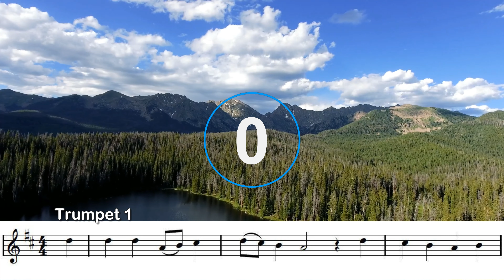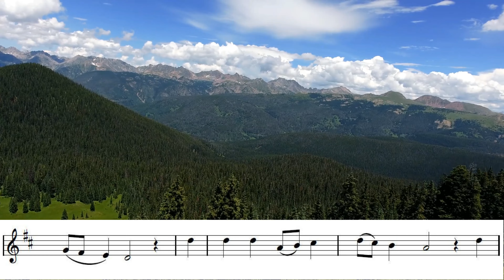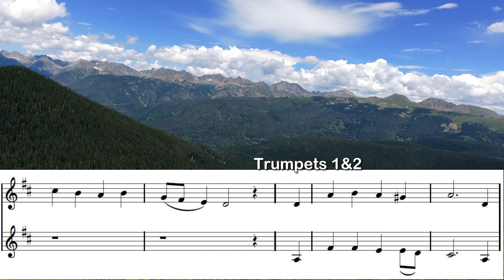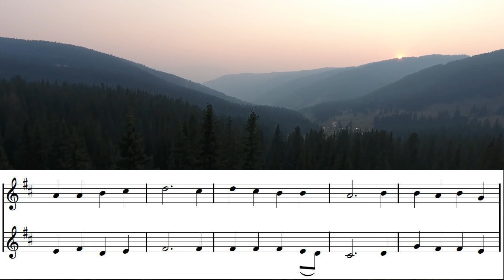A mighty Fortress is our God. A beautiful 2-Bb trumpet play along.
"A Mighty Fortress Is Our God" was originally written in the German language with the title "Ein feste Burg ist unser Gott". It is one of the best known hymns by the Protestant Reformer Martin Luther, a prolific hymnwriter. Luther wrote the words and composed the hymn tune between 1527 and 1529. It has been translated into English at least seventy times and also into many other languages. The words are mostly original, although the first line paraphrases that of Psalm 46.

Edited for 2-Bb instrument play along by @trumpetpraise.